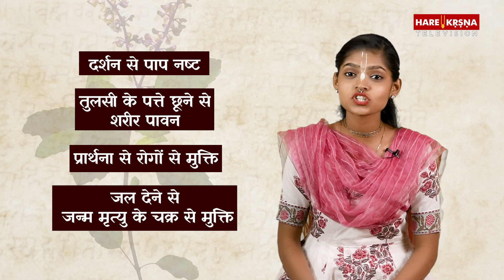Tulsi का एक पत्ता कैसे बदल सकता है आपका बिगड़ा भाग्य | जानिये Tulsi Seva का अचूक उपाय। Hare Krsna TV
Tulsi का एक पत्ता कैसे बदल सकता है आपका बिगड़ा भाग्य , जानिये Tulsi Seva का अचूक उपाय by Nama Mahima Devi Dasi